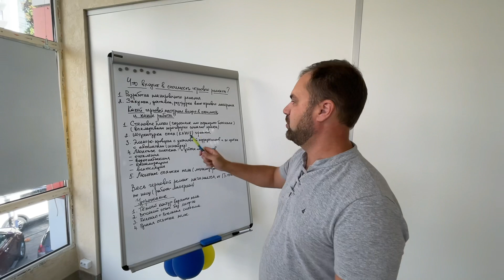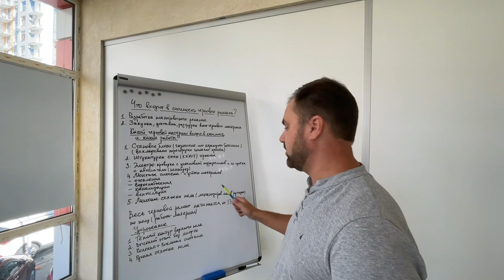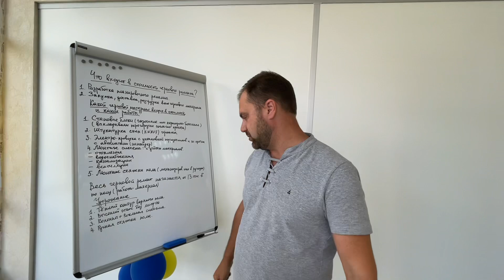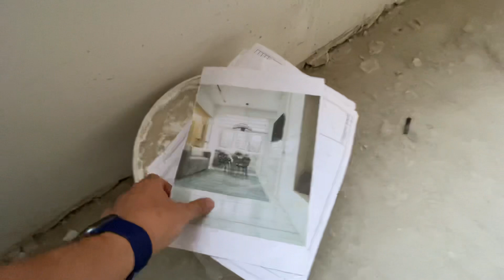Самая выгодная цена в Сочи для Квартирника❗️Недвижимость и Ремонт в Сочи✅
На сегодняшний день это предложение одно из самых выгодных с документами и классными видами на море❗️
Дом комфорт класса, с лифтом и хорошей придомовой территорией, с Черновым и полностью готовым ремонтом, а также отличными и правильными планировками 1-2 х комнатных квартир 👍🏻
Несколько вариантов Ремонтов нашей компании Master House✅
Если вы хотите купить недвижимость в Сочи по выгодной цене и сделать Ремонт в Сочи, обращайтесь по телефону:
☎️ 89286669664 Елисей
Ждём вас в гости в новый офис, расположенный по адресу:
🌴 Сочи, ул Гастелло 30 а, 2 эт 🙋‍♂️